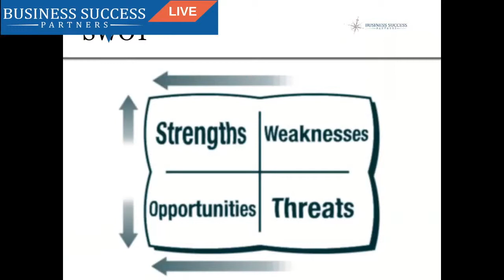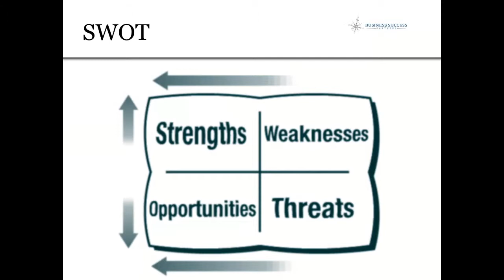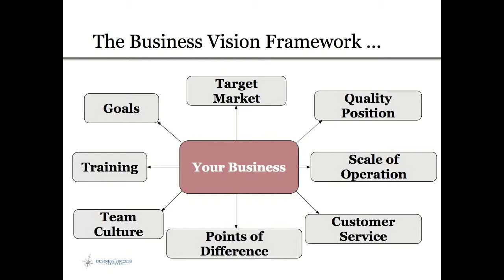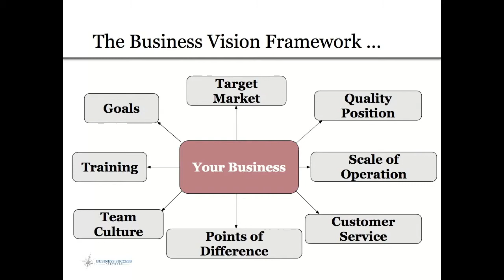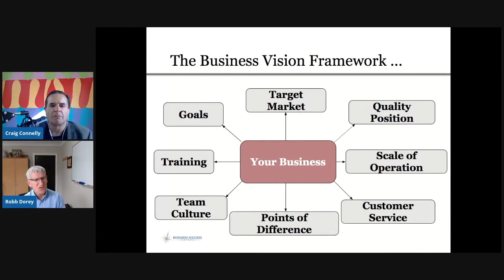Part Three: Transform Your Business, Transform Your Life: Business Vision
In this interview Rob Dorey discusses the framework for establishing a business owners business vision and how it dovetails into the personal vision.